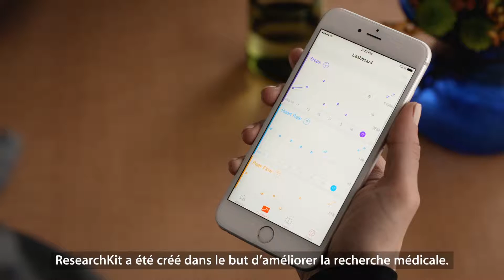ResearchKit – Pour les médecins, les chercheurs, et vous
ResearchKit, un cadre logiciel à code source libre, aide chercheurs et médecins à faire avancer la recherche à une échelle et une vitesse sans précédent. Découvrez l’immense portée de son succès.